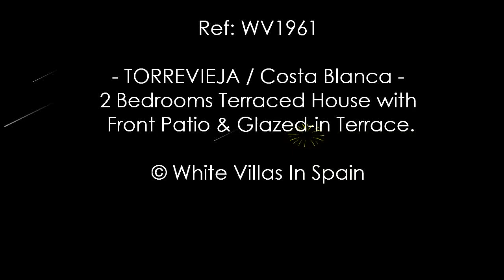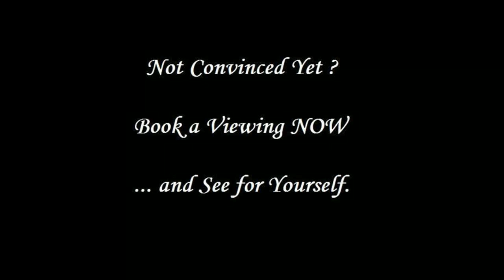TORREVIEJA: 2 Bedrooms Terraced House with Front Patio & Glazed-in Terrace (©WhiteVillasInSpain)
White Villas In Spain presents this lovely one floor terraced property of approx. 52m² with a South-east orientation and priced accordingly.

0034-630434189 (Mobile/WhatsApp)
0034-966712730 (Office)